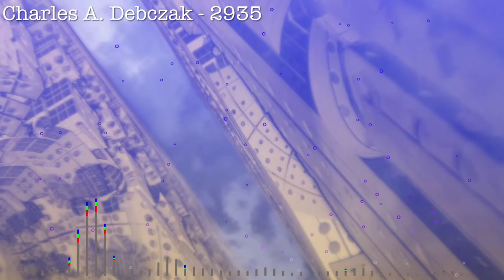Charles A. Debczak - 2935 [PSYTRANCE] [VISUALIZED]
This song is actually about death lmao

First attempt at creating psytrance music. Had to give it a nice video ;)

Song was made with FL Studio Mobile (have to credit my roommate Nate Rodriguez for his feedback and some tinkering on the software). Visualization was through the Butterchurn Visualizer and the app Spectra with some edits made to the video using iMovie.